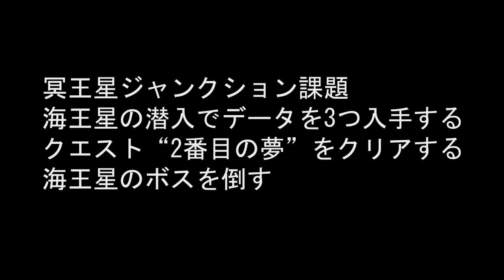【Warframe】海王星のボス&冥王星ジャンクション攻略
海王星のボスと冥王星ジャンクション課題の攻略方法をまとめた動画です。
主におススメ装備と立ち回りが目玉といったところです。

0:00
0:15 ジャンクションの前提条件
0:27 潜入ミッション
0:57 2番目の夢
1:12 ボス攻略準備
1:48 ボス攻略!
3:12 冥王星ジャンクション

使用音楽
「Impressive days」「UltimateDesign」written by FLASH☆BEAT
「Enter」written by カワサキヤスヒロ
「思案の時」written by Shimotone